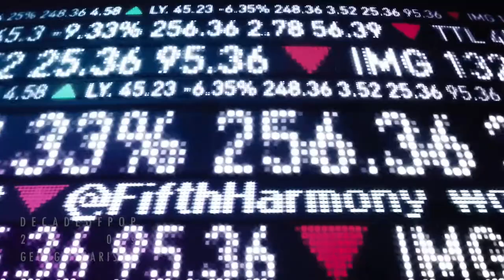Decade of Pop Mashup (Official Trailer) | George Harison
My Decade of Pop Mashup is finally out now!!!